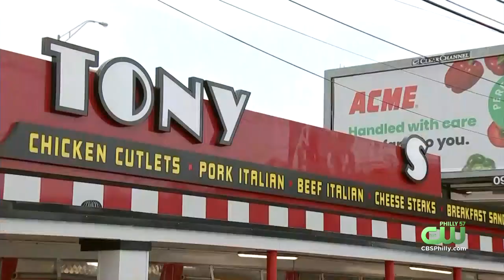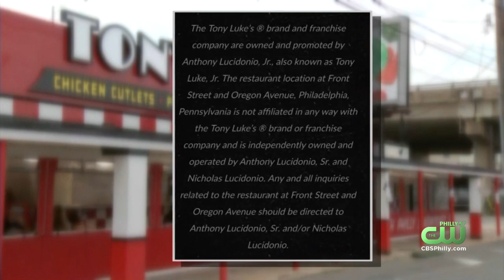Original Tony Luke's In South Philadelphia Is Changing Its Name